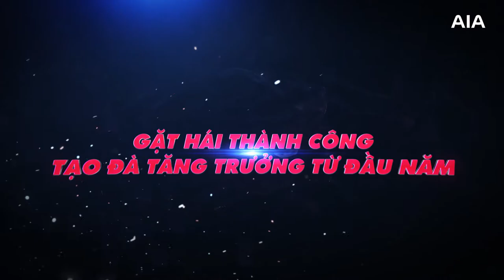BẠN ĐÃ TẬN DỤNG CHƯƠNG TRÌNH KHỞI ĐỘNG NHANH 2021 ĐỂ TĂNG DOANH SỐ VƯỢT BẬC CHƯA?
Các Tinh hoa đã sẵn sàng cho năm 2021 huy hoàng sau lễ khởi động kinh doanh vừa qua chưa? Hãy tận dụng ngay các chương trình Khởi Động Nhanh 2021 để tăng doanh số vượt trội và chinh phục mục tiêu ngay từ những tháng đầu năm.
Hãy cùng khám phá thông điệp mà anh Nguyễn Hoàng Duy, EXCHANGE Head HCM chia sẻ đến các Tinh hoa qua video bên dưới nhé!